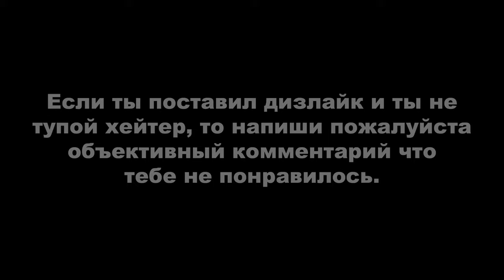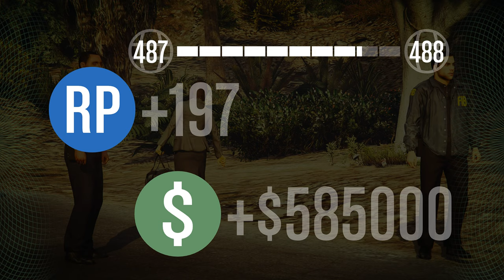GTA ONLINE: LOS SANTOS TUNERS ► НАЛЕТ НА ФЕДЕРАЛЬНОЕ ХРАНИЛИЩЕ (дуо)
Для желающих поддержать меня:
0:00 - Ключ-карта от лифта
5:54 - Код от хранилища
12:38 - Сам налет